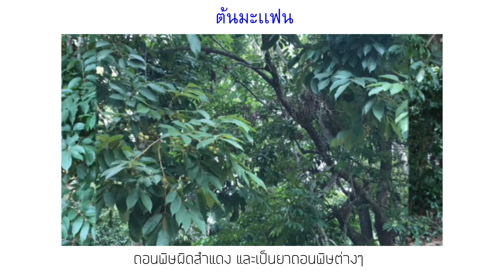ต้นมะเเฟน - สวนรุกขชาติดงเย็น